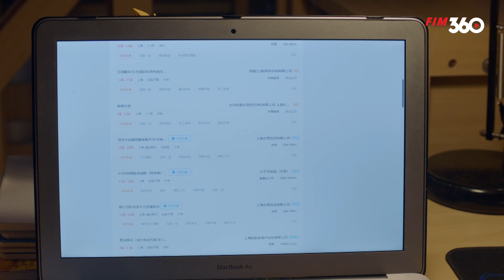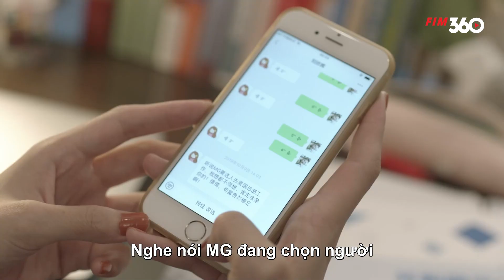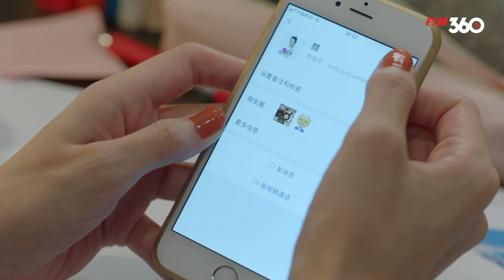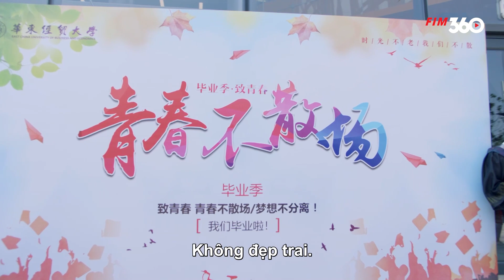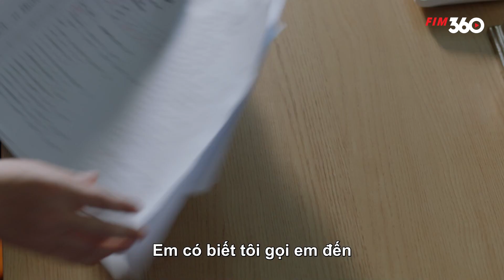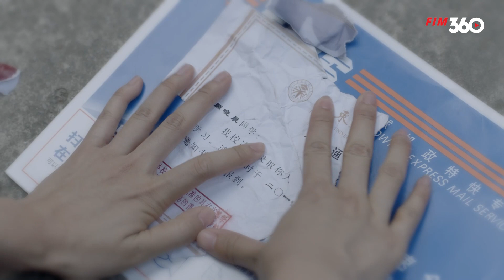CHẠY TRỐN KHỎI ANH - Tập 09 | Trọn Bộ Phim Ngôn Tình Trung Quốc Siêu Ngọt Ngào 2024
Số tập : 42
Lịch Chiếu : 11h, 11h30 hàng ngày
Diễn Viên: Dương Húc Văn, Hứa Linh Nguyệt
Nội dung: Hiểu Thần là một cô gái xinh đẹp bởi vì năm cuối trung học gia đình gặp biến cố mà cô phải làm việc bán thời gian tại quán bar. Tại đây, cô gặp được Trình Trí Viễn, một chàng trai giàu có. Điều này khiến bạn trai Thẩm Hầu của cô ghen tị. Sau khi tốt nghiệp đại học, cô và bạn trai đã có sự nghiệp thăng tiến và cuối cùng họ quyết định kết hôn sau nửa thời gian ấm áp. Ngay cái ngày làm lễ cưới, Hiểu Thần phát hiện ra rằng cái chết của cha cô là do mẹ của Thẩm Hầu gây ra.. Hiểu Thần vì quá đau buồn mà hủy bỏ cuộc hôn nhân giữa cô và Thẩm Hầu và bỏ trốn sang Mỹ và gặp lại Trí Viễn. Liệu tình yêu giữa 3 người sẽ ra sao?